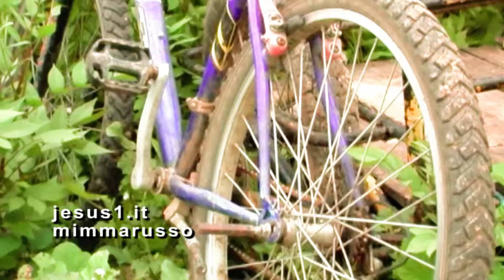México IL GRANDE POPOLO MAYA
UNA GRANDE CIVILTÀ QUELLA DEI MAYA.
ERANO ASTRONOMI,  ARTISTI DELLA CERAMICA, ARCHITETTI DI CUI RESTANO GLI IMPONENTI TEMPLI.
ERANO POPOLO DI PACE POCO DEDITO ALLE GUERRE E PROPENSO A STABILIRE RELAZIONI SOCIALI DI COLLABORAZIONE TRA LE CITTÀ CHE NEL TEMPO NASCEVANO.
UNA CIVILTÀ MOLTO AVANZATA QUELLA DEI MAYA CHE IN MAGGIORANZA VIVEVANO NELLA PENISOLA CHE SI AFFACCIA SUL GOLFO DEL MESSICO.
I CONTADINI TRATTAVANO CON GRANDE RISPETTO LA TERRA CHE COLTIVAVANO E VIVEVANO IN VILLAGGI PER RIUNIRSI SOLO DURANTE LE FESTE ATTORNO AI TEMPLI ABITATI DA SACERDOTI E SACERDOTESSE.
UNA STORIA QUELLA DEI MAYA INIZIATA NEL CUORE DELL'AMERICA 2000 ANNI PRIMA DI CRISTO E FINITA CON L'ARRIVO DEI CONQUISTADORES SPAGNOLI DOPO LA SCOPERTA DELL'AMERICA DEL 1492.
NON SONO POCHI GLI INDIOS MAYA DI OGGI IMPEGNATI A NON PERDERE LINGUA E TRADIZIONI DEL GRANDE POPOLO A CUI APPARTENGONO.